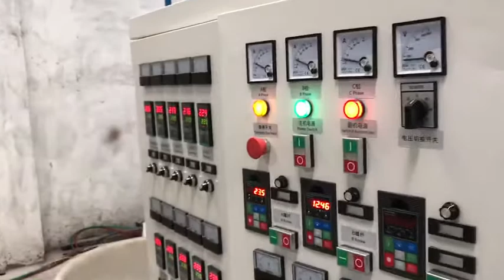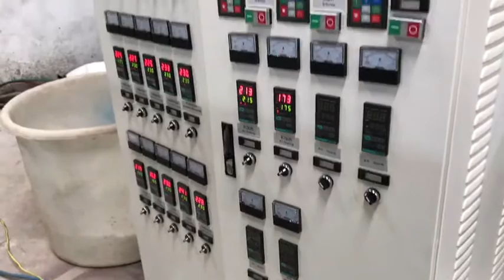3layers stretch film machine;How to produce stretch film machine by two screws stretch film machine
3layers stretch film machine by WINTECH Factory
Here are some datas of 3layers stretch film machine:
1# The speed of production line is 220m/min.
2# All of our machines are adopted by the imported high speed bearing, so that the service life of the machine is more than 10 years.
3# Reasonable machanical structure design, so as to achieve the purpose of saving labor, to create higher benefit for customers.